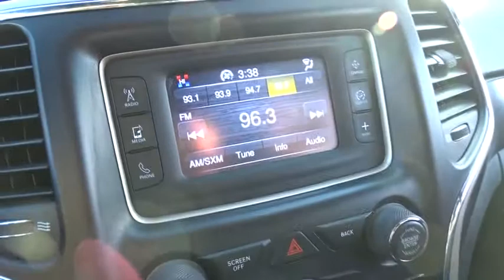2014 Jeep Grand Cherokee Oak Lawn, Orland Park, Chicagoland, Northwest Indiana, Joliet, IL 74156A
2014 Jeep Grand Cherokee

CARFAX One-Owner. Maximum Steel Metallic Clearcoat 2014 Jeep Grand Cherokee Laredo 4WD 4WD 8-Speed Automatic 3.6L V6 Flex Fuel 24V VVT **2014 Jeep Grand Cherokee Laredo**, ONE OWNER !!!, GARAGE KEPT !!!, PRICED TO SELL FAST !!!, LOCAL TRADE !!!, DEALER MAINTAINED !!!, NO HAGGLE/NO HASSLE PRICING !!!, LOW MILES !!!, HANDSFREE BLUETOOTH !!!, USB PORT !!!, I PHONE / SMARTPHONE CAPABLE !!!, Grand Cherokee Laredo 4WD, 4D Sport Utility, 3.6L V6 Flex Fuel 24V VVT, 8-Speed Automatic, 4WD, Maximum Steel Metallic Clearcoat.brbrRecent Arrival! Odometer is 11254 miles below market average!brbrAwards:br  * 2014 IIHS Top Safety PickbrDEAL WITH THE BEST-ED NAPLETON HONDA OF OAK LAWN-SOUTH CHICAGOLAND'S #1 HONDA DEALER-OVER 500 VEHICLES IN STOCK !!! PLEASE NOTE: We strongly urge that you CALL US AT THE NUMBER LISTED (rather than emailing), and to definitely CALL US BEFORE YOU COME IN (just to make sure that we still have the vehicle that you are interested in) !!! We invite you to GOOGLE us as well, to see the many wonderful 5 STAR reviews we've earned !!!brbrReviews:brbr  * Strong and fuel-efficient engine lineup, including a new diesel V6; upscale interior; plenty of luxury and technology-oriented features; irrefutable off-road ability; outlandish SRT model. Source: Edmundsbr  * Redesigned for 2014 the Jeep Grand Cherokee is already making praises and setting standards for performance, luxury, Best-in-Class Highway Fuel Economy, and attention to detail. A confident and elegant exterior design exudes strength from every angle. For 2014, every Grand Cherokee from Laredo to Summit features premium styling treatments including new, modern front grille and fascia treatments, daytime running headlamps, projector fog lamps and capless fuel fillers. The rear of the Grand Cherokee offers new, larger taillamps with signature LED lighting, a larger rear aerodynamic spoiler and a re-sculpted tailgate for greater rear visibility, and a new capless fuel fill and power liftgate for more simplicity and convenience. Grand Cherokee comes standard with seating for up to five passengers. The new, available premium-quality Natura Plus leather is soft and supple and has outstanding breathability that makes the leather more comfortable in both hot and cold weather. Adding to the luxury and comfort are heated/ventilated front seats and heated rear seats. The rear cargo area in the 2014 Grand Cherokee lets you configure up to 68.3 cubic feet of storage when the rear seat is folded down. Choose from 3 different engines including the new 3.0L EcoDiesel V6 which can attain up to 30hwy mpg, drive up to 730 miles on one tank and tow up to 7,400 pounds. The 3.6L V6 engine features new eight-speed automatic transmission, with paddle-shift steering wheel controls and the new Eco Mode improves fuel efficiency by 9% and allows you to tow up to 6,200 pounds. Finally, the 5.7L V8 engine with Fuel Saving Technology boasts 360hp and 390lb-ft of torque and provides a Best-in-Class 7,400-pound towing capacity. Inside the newly updated Uconnect System features a massive 8.4-inch touchscreen, Full-Feature Navigation, SiriusXM Travel Link/SiriusXM Traffic and HD Radio. Enjoy music on 1 of the 3 available speaker systems including the top of the line Harman Kardon 19 speaker system. Source: The Manufacturer Summary